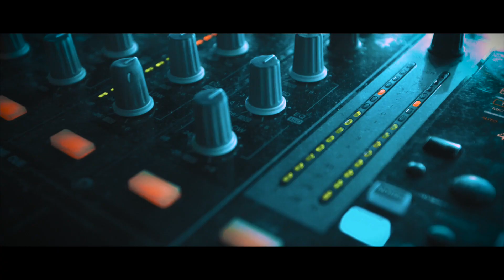Teaser Booking - DJ KylNight